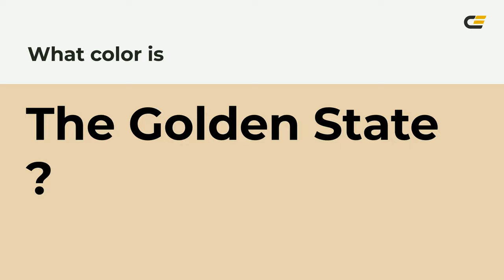The Golden State color e9d2af hex color - Yellow color - Cool color e9d2af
What color is The Golden State ? e9d2af hex color - Yellow color - Cool color e9d2af

Hex e9d2af Color Code is also known as The Golden State color.

Hex e9d2af Color code in RGB color code model is created after adding 91.37% red color, 82.35% green color and 68.63% blue color.
Hex e9d2af Color code in CMYK color (process color) code model is generated after subtraction of 0% cyan, 9% magenta, 24% yellow and 8% black.